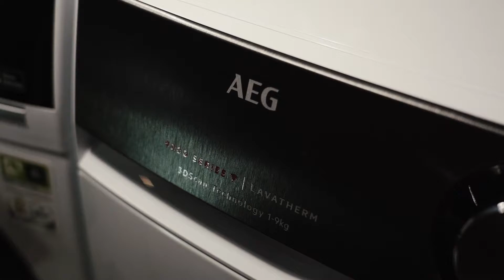AEG x MODA LISBOA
Sob o mote ‘Challenge the Expected’, a AEG desafia os consumidores a redefinir o que esperam dos seus eletrodomésticos e desafiar os limites do dia a dia, elevando o nível de bem-estar no seu lar a outro nível, a partir de onde quer que esteja.

Neste contexto, a AEG junta-se à Moda Lisboa para incentivar o consumidor a descobrir as potencialidades dos eletrodomésticos AEG no que se refere ao cuidado da roupa.

Com foco no apoio à moda nacional, a AEG convidou 3 marcas de roupa Portuguesas emergentes para marcar presença no seu stand e, desta forma, evidenciar os programas e tecnologias disponíveis nas máquinas de lavar e secar roupa.